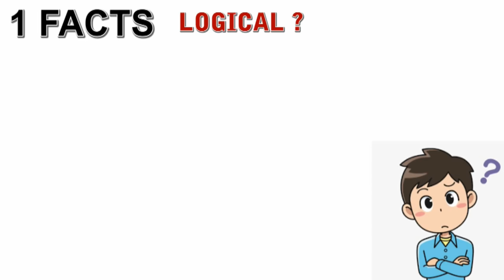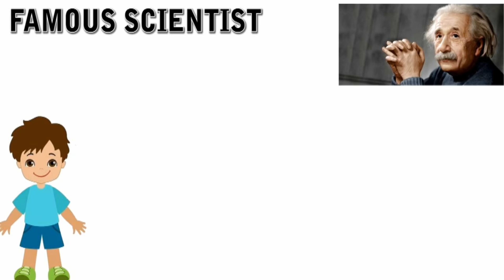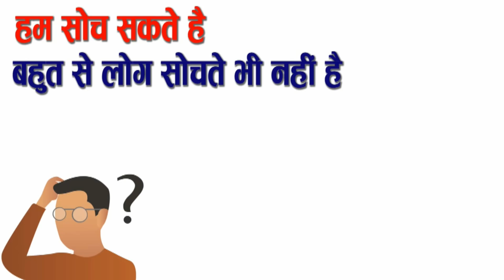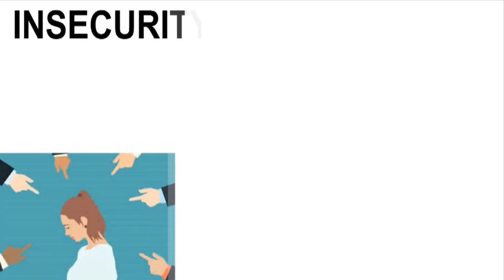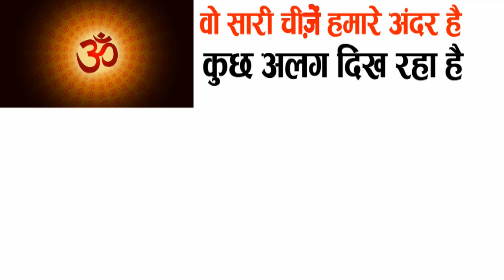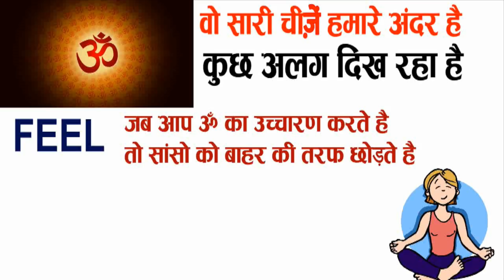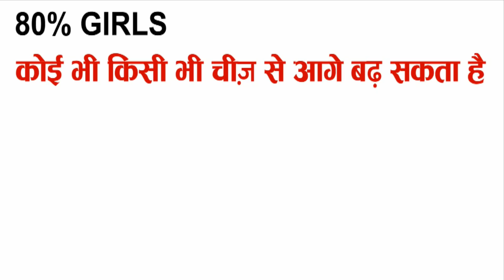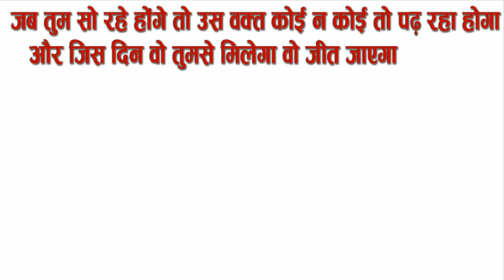How To Study Maths Effectively in One Day | Math पढ़ने का सही तरीका घर बैठ के || 3 Tips To Study Math